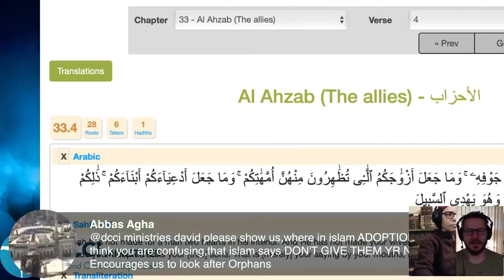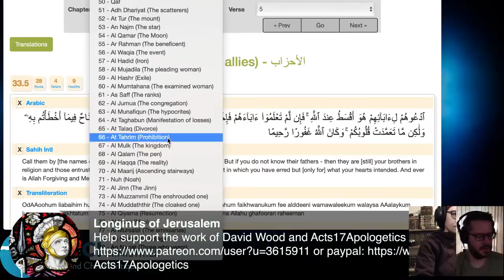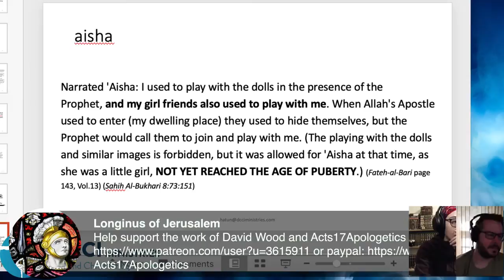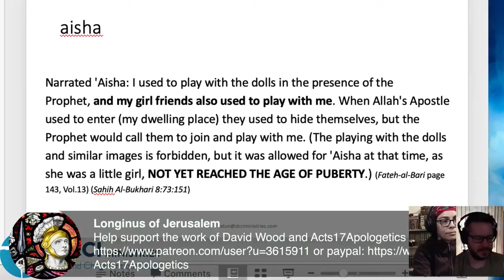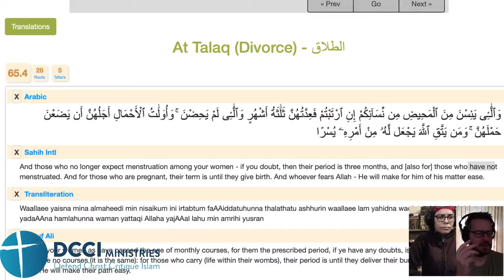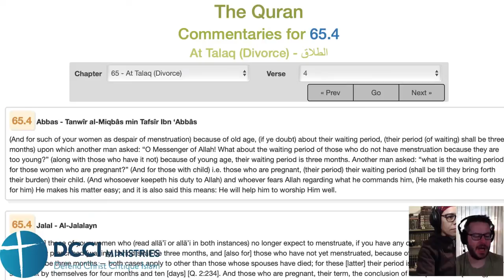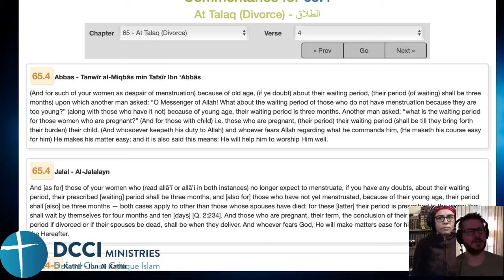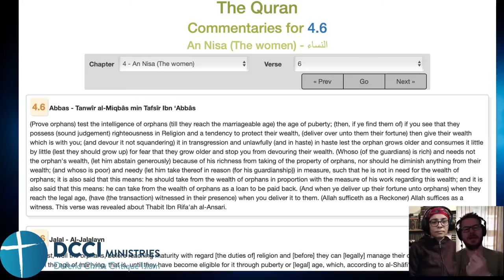Women in the islamic world Pt 5. Q & A speakers corner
Snippets from the discussion between DCCI & David Wood.
Sex, adoption, incest, sex slaves and other disgusting practices.
This video is taken from the DCCI Ministries Youtube channel. Thank you DCCI Ministries.